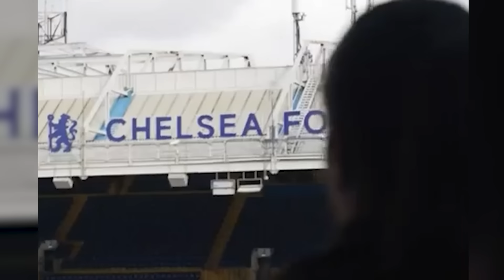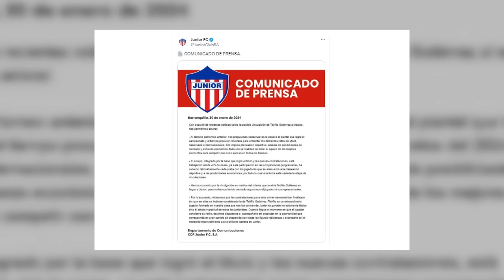¡JAMES puede VOLVER a EUROPA! | OFICIAL: MUÑOZ ya es jugador del CRYSTAL PALACE | RACHAZARON a TEO